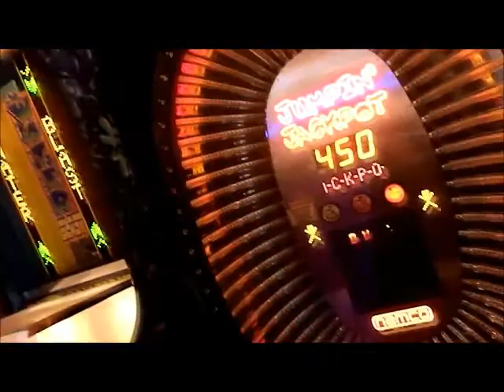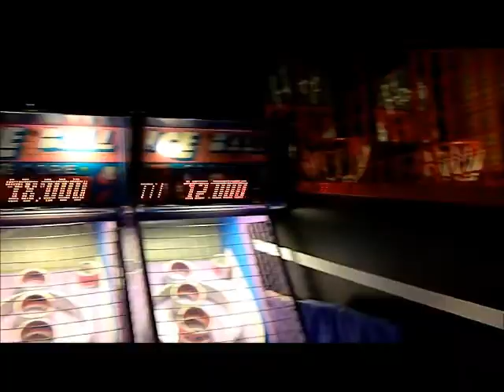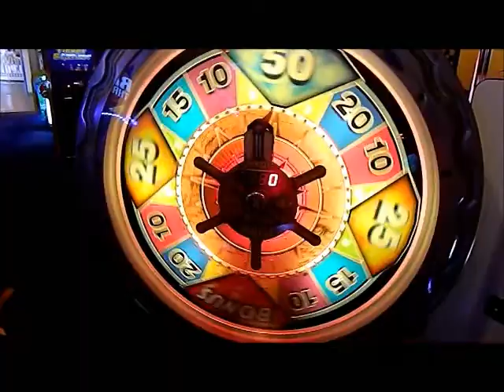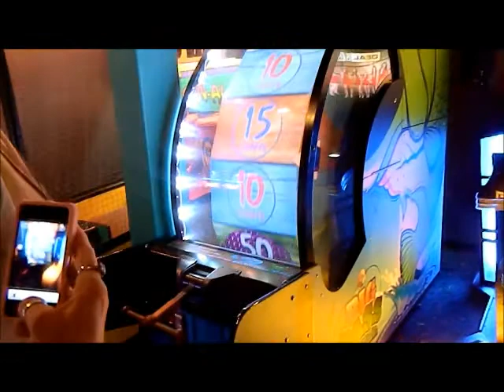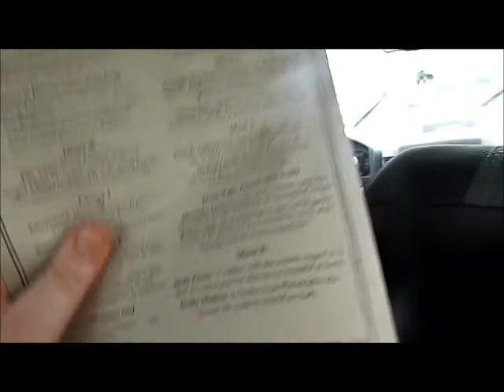Day 10: COLONIAL COSTUME DINNER!!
3-25-13 Rocquel and her parents take a trip to peddler's village and go to a colonial themed costume dinner. Zach faces the stresses of homework, lack of sleep, and snow.